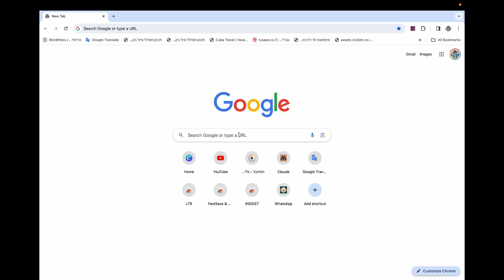איך נשנה את כיוון הטקסט מימין לשמאל?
בעזרת תוסף לכרום שנקרא LTR-RTL.
הדרכה קצרה על אופן הוספת התוסף.